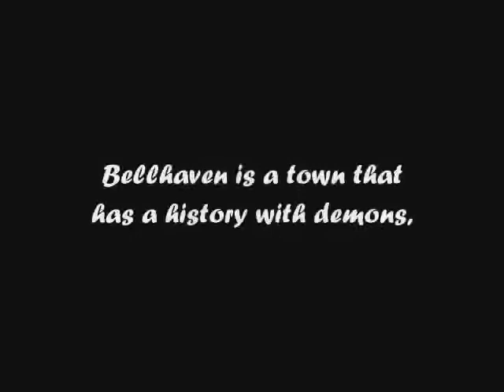Falling in Love With a Demon (a wattpad trailer)